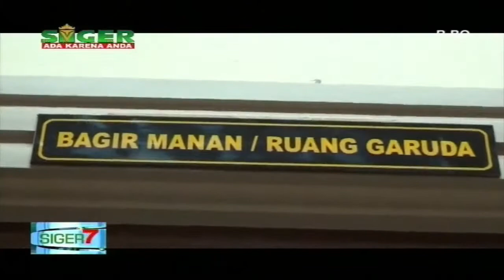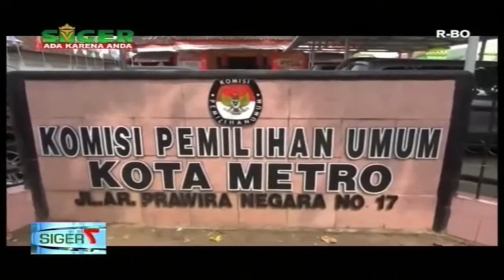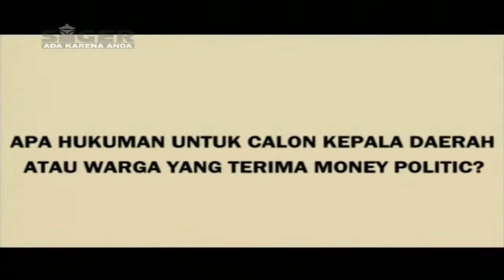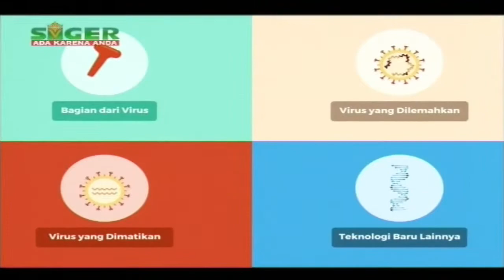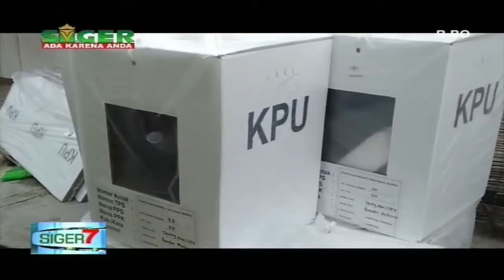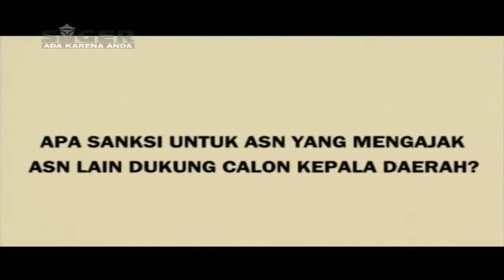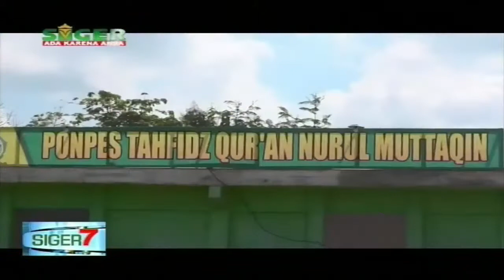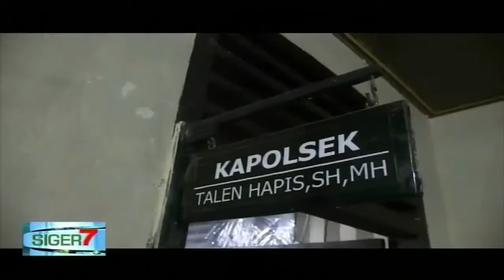SIGER7 MALAM 08 DESEMBER 2020